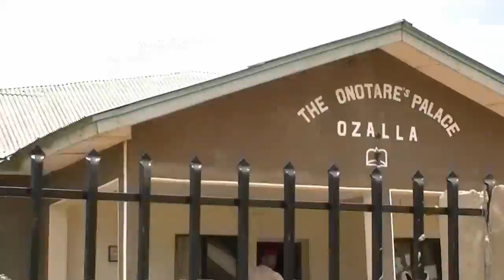ivamen festival, ozalla 2012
MrOhis's shared video file.